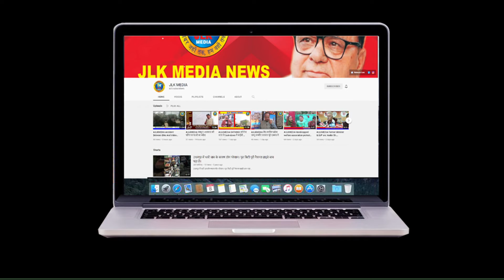JLKMEDIA जम्मू व आसपास की घटित घटनाओं का ब्यौरा